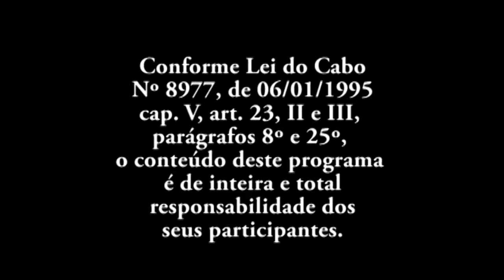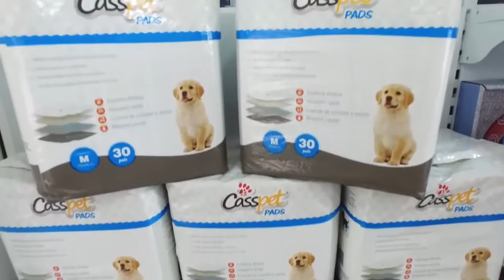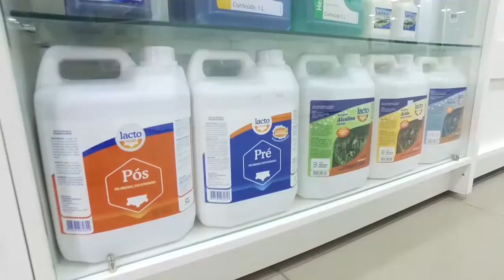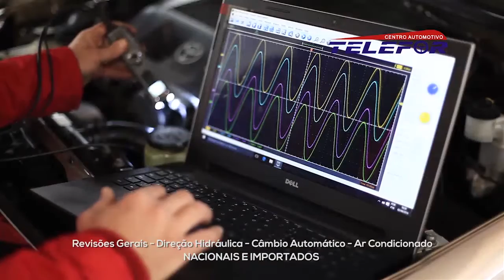OS TROPEIROS DE PASSO FUNDO, MIGUEL PEREIRA NO GALPÃO DO GRAN PALAZZO. Nº 052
Publicado em 21 de MAIO de 2017
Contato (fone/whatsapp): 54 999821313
OS TROPEIROS DE PASSO FUNDO/RS